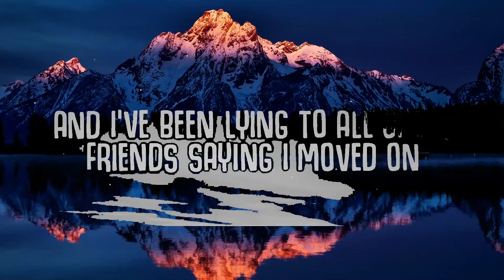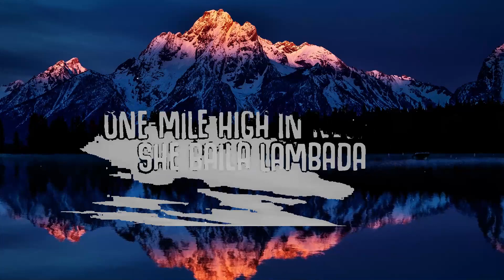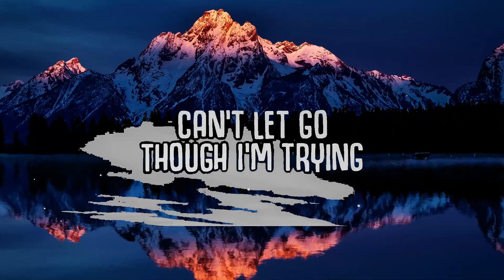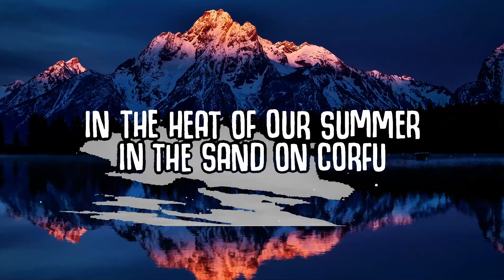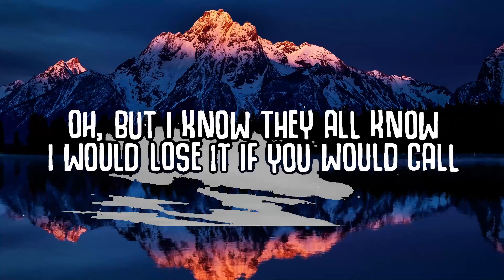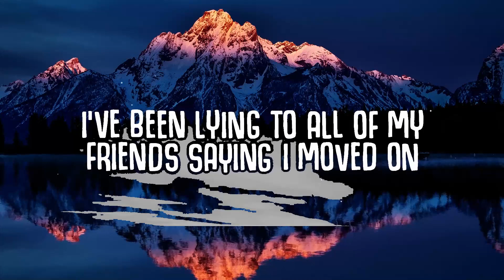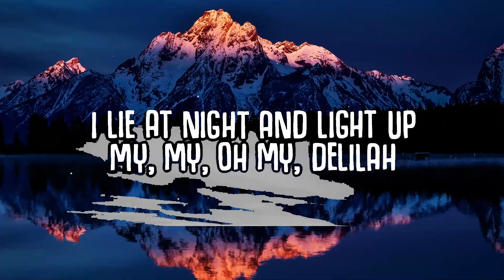Mikolas Josef - Delilah (Lyrics) (ft. Mark Neve) | 30mins - Feeling your music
delilah mikolas josef
delilah mikolas josef
mikolas josef delilah

🎤  Lyrics:
My my oh my Delilah
My mind be on a high now
I lie at night and light up

Every morning
I wake up to your ghost
Yeah, I'm haunted
Can't let go
Though I'm trying
Everytime I see the car you were driving
I wave hello

I've been lying to all of my friends saying I moved on
But I know they all know I would lose it if you would call

One mile high in Nevada
She baila lambada
Like midnight in Havana

Eyes on you 9th of June
In the heat of our summer
In the sand on Corfu
And your t-shirt said "lover"
Rum and lime body high
We'd be moving like Jagger
And we swore on our lives
It'd be like this forever

Every morning
Yeah, I'm haunted
Can't let go
Though I'm trying
I wave hello